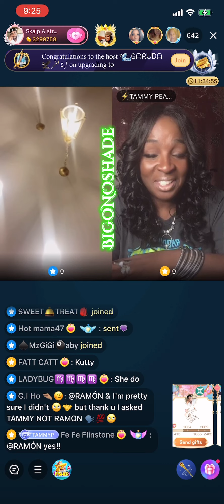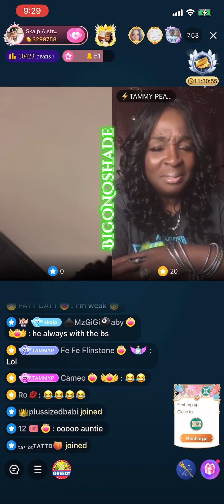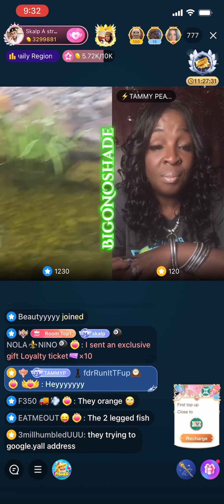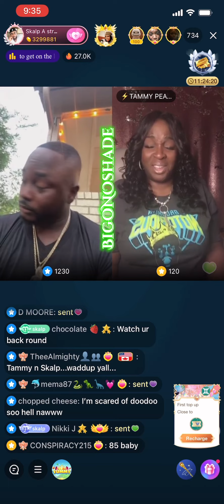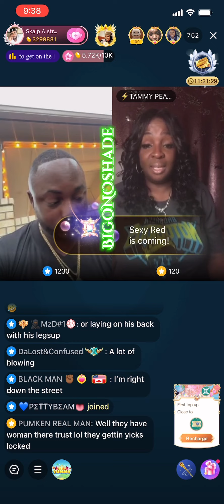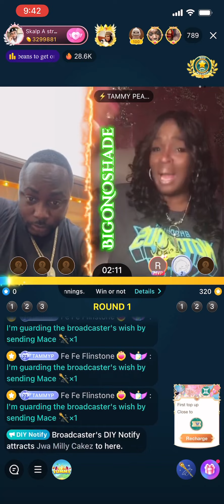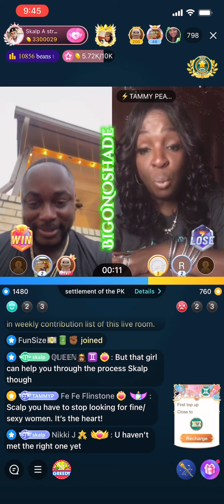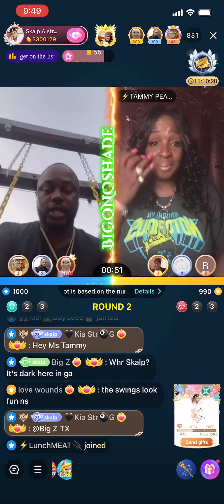Skalp an the crew speak 🗣 To Tammy an Skalp Have A sit down with Tammy Peay